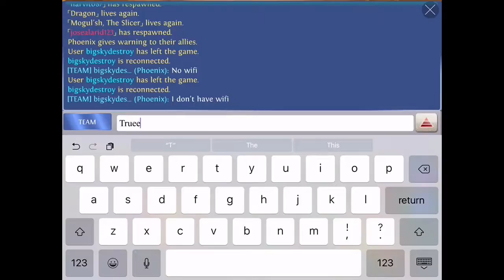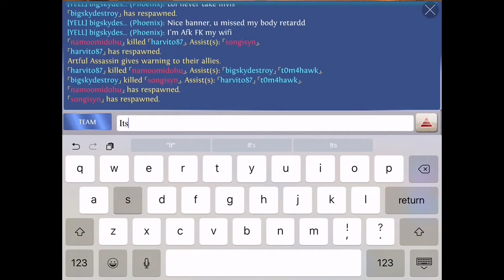Elite Reborn 3v3 #17 Heroes of order & chaos [ HOC ] Mystic Phase Master